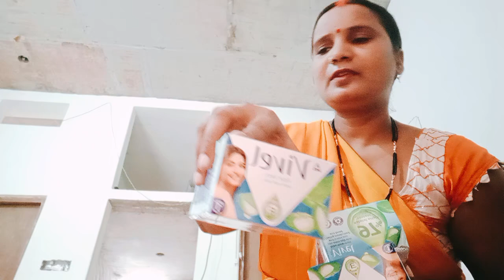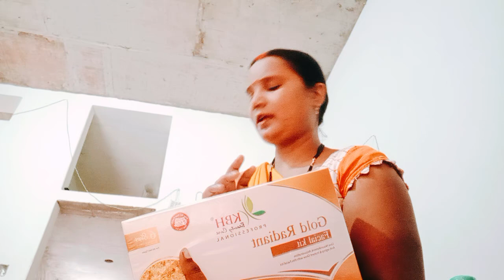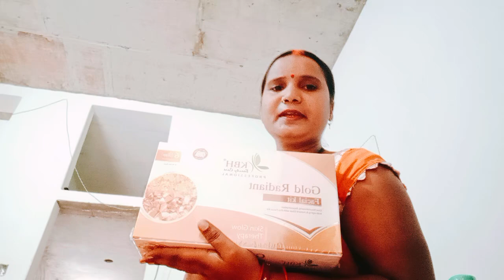aaj etana saman ki kharidari kiye#@ankitpatelvlogs8514#😊😊😊😊😊